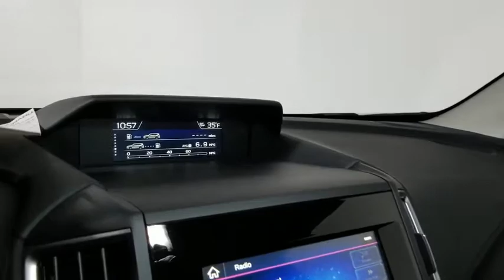2021 Subaru Forester Prescott, Prescott Valley, Sedona, Cottonwood, Camp Verde, AZ S47649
Crystal White Pearl New 2021 Subaru Forester available in Prescott, Arizona at Findlay Subaru of Prescott. Servicing the Prescott Valley, Sedona, Cottonwood, Camp Verde, AZ area.

2021 Subaru Forester Crystal White Premium AWD Lineartronic CVT 2.5L 4-Cylinder DOHC 16V VVTbrbrWelcome to Findlay Subaru in Prescott, AZ. This Forester is equipped with the following options: 26/33 City/Highway MPG